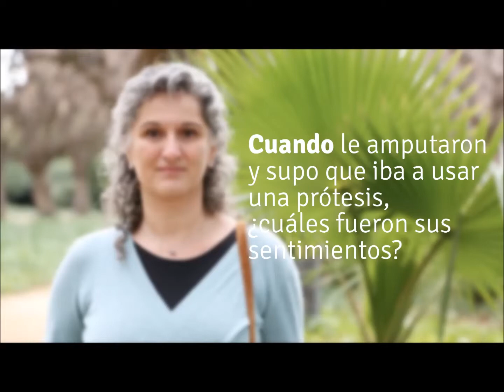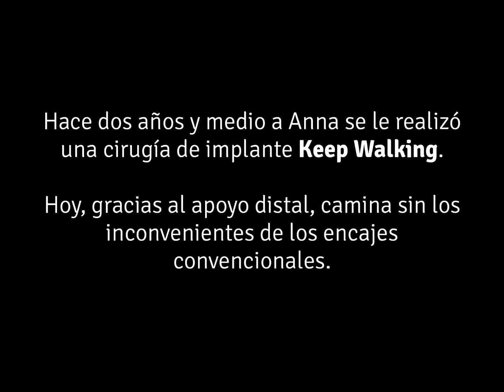Keep Walking. Patient traumatique – Témoignage d’Anna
Anna Expérience Keep Walking
Anna commente son expérience avec l'implant, Keep Walking. Anna  souffrait une amputation traumatique de la jambe au niveau de la cuisse il y a 30 ans. Il y a 2 ans et demi, elle décida de se soumettre à une chirurgie pour lui poser l’implant Keep Walking. Dans cette vidéo, elle nous raconte son expérience et ses sensations.